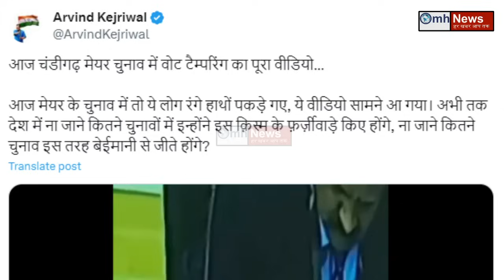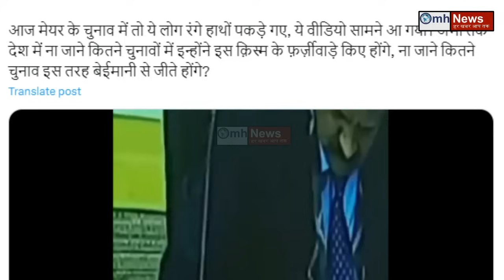चंडीगढ़ मेयर चुनाव पर वायरल वीडियो से नया ट्वीस्ट ! AAP की खुल गई पोल ! | Arvind Kejriwal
BJP got unexpected victory in Chandigarh Mayor election and Indi Garhbandhan was played. By forming an alliance with the same Congress which Kejriwal had once termed as corrupt, the Aam Aadmi Party leaders were overconfident that no one could defeat them... but BJP single-handedly defeated Congress and AAP and defeated Indi. The alliance lost its first election. After losing the Chandigarh Mayor election, Aam Aadmi Party has accused Presiding Officer Anil Masih of committing irregularities… But on the allegations leveled against him, Presiding Officer Anil Masih has hit back with a strong attack on AAP and Congress. He has issued his statement. Anil Masih told news agency ANI that a total of 36 votes were cast in the election. When the ballot papers were being issued, AAP and Congress councilors asked to change about 11 ballot papers. He said that there are stains and marks on the papers so they should be replaced. At the same time, I honored his request and kept aside the ballot papers under consideration and issued him new ballot papers. Masih told that later when the counting of votes was completed, the result was going to be declared. BJP candidate Manoj Sonkar got 16 votes and AAP candidate Kuldeep got 12 votes, the remaining 8 votes were invalid. Anil said that I asked the polling agent of the AAP-Congress candidate to check the ballot paper, but instead of doing so, AAP and some Congress councilors jumped on the table to disrupt the process. Ballot papers were captured and torn. AAP and Congress have conspired to derail the election process.